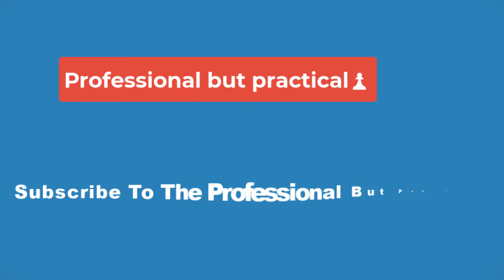💥AP Top 25 women's basketball poll: Undefeated teams take some hits💥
The group of undefeated teams started the week seven strong but now stands at three. No. 1 South Carolina, No. 2 UCLA and No. 4 Baylor remain unscathed heading into Week 9.

Those three held strong, but others moved around as conference play is underway. Here are the three biggest impacts on my Associated Press Top 25 ballot.

NC State loses River Baldwin, drops first game of season
NC State entered the week with the toughest schedule of any Top 25 team, hosting then-No. 22 Florida State and traveling to then-No. 13 Virginia Tech in ACC action.

The test of their No. 3 ranking and undefeated status became even tougher when 6-5 graduate center River Baldwin exited the game against the Seminoles late in the third quarter with an ankle injury. She had 21 points, which remained a team-high despite the team needing overtime in an 88-80 victory.

Baldwin is one of six Wolfpack players averaging at least double-digits. She also leads the team in rebounds (7.8 per game) and blocks (1.6). She does all of the things that won’t show up in a stat sheet, like the key charges she took against the Seminoles. Baldwin was on the bench in a boot Sunday when NC State lost, 63-62, on a last-second bucket by 2023 Naismith finalist Elizabeth Kitley.

It was a great play call by head coach Kenny Brooks, fantastic pass by Cayla King and exquisite screen by point guard Georgia Amoore to tie up the Wolfpack in the paint. But NC State was hampered without the size and skill of Baldwin, who was replaced in the starting lineup by freshman guard Zoe Brooks. Mimi Collins, a 6-3 forward, and Aziaha James, their leading scorer, dealt with foul trouble.

Ultimately, I didn’t drop NC State in my ballot, where the Wolfpack are No. 4, because it was an impressive loss on the heels of losing Baldwin. The Wolfpack are still a dangerous group with one of the best backcourts in the nation and are poised to be even better in the long term if Baldwin returns after two or three weeks, as NC State head coach Wes Moore anticipates.

UConn rising after rare bumpy non-conference start
UConn steadily climbed from No. 17, its lowest ranking in 30 years, to 15 in Week 8 and 12 in Week 9. I dropped them only as low as No. 15, but have also brought them up as the Huskies have found themselves in recent weeks with a smaller lineup.

I moved them up two spots to No. 10 this week because of their 93-50 win over No. 21 Creighton. It came four days after they crushed then-No. 18 Marquette, 95-64. The two are likely to be the Huskies’ top challengers in the Big East and the victories were statements by the Huskies. Marquette, which lost to St. John’s, dropped entirely out of my ballot.

UConn looked lost offensively in the early slate and averaged an uncharacteristic 15.8 assists over their first eight games. Only once, in the season opener over Dayton, did the Huskies have more than 20 assists. In the last six games, they’ve had fewer than 20 only once and are averaging 22 a game. UConn teams haven’t averaged fewer than 18 assists per game in at least the last 15 years.

Freshmen Ashlynn Shade and KK Arnold moved into the starting lineup and are consistently reaching double digit scoring to boost Paige Bueckers (19.9 ppg) and Aaliyah Edwards